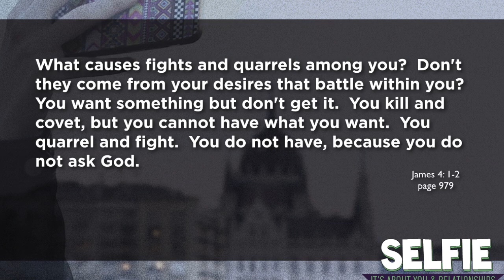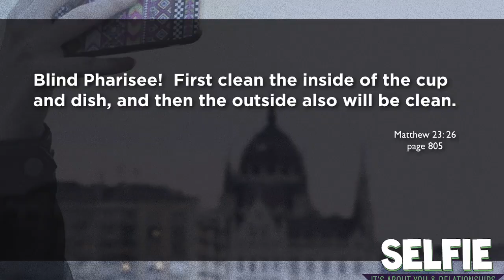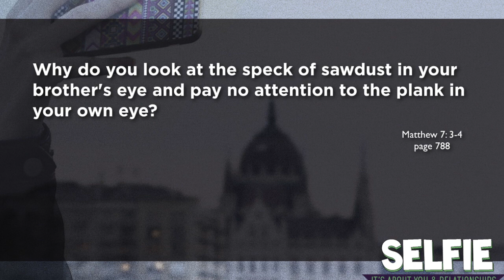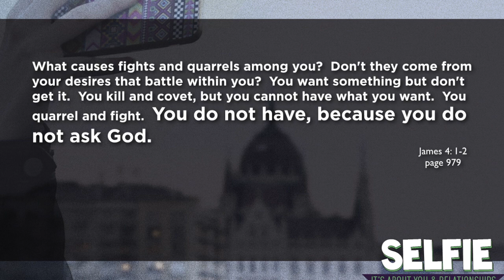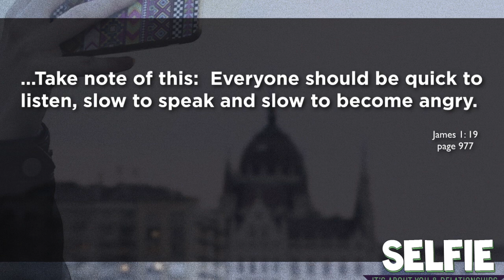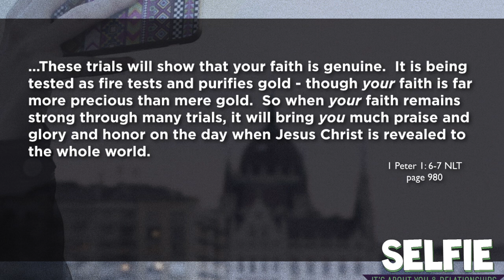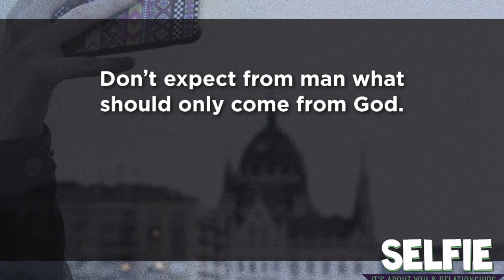Selfie Week 3